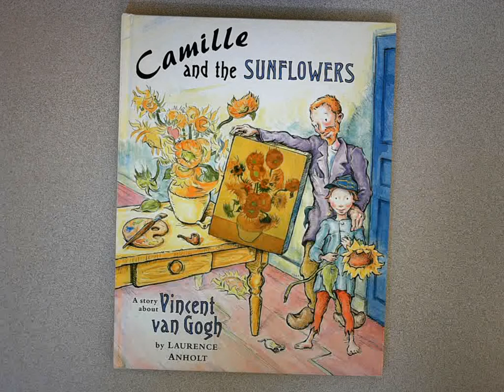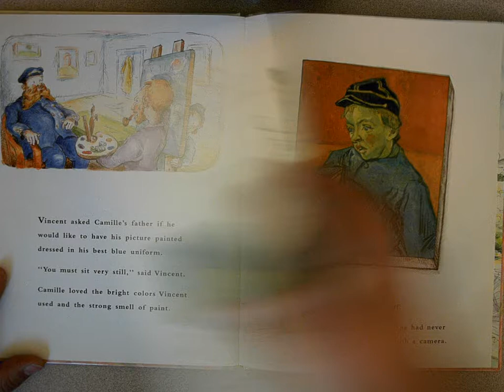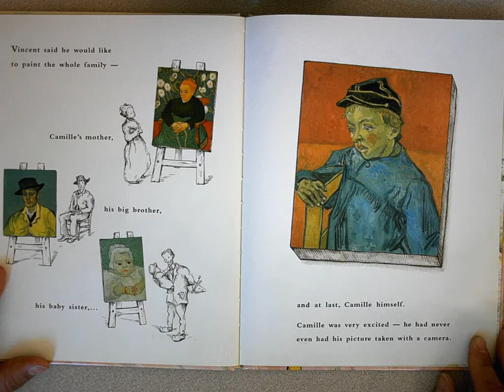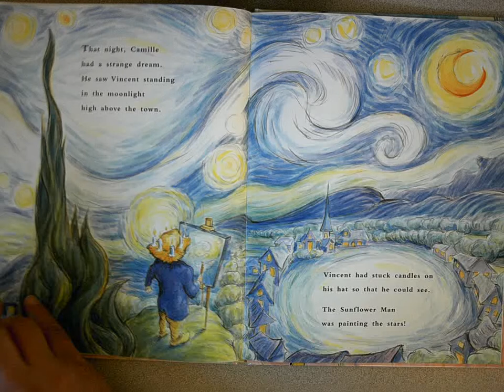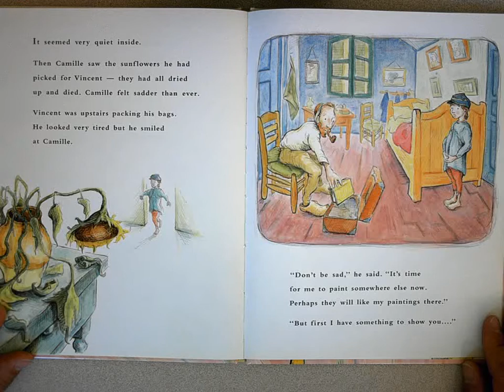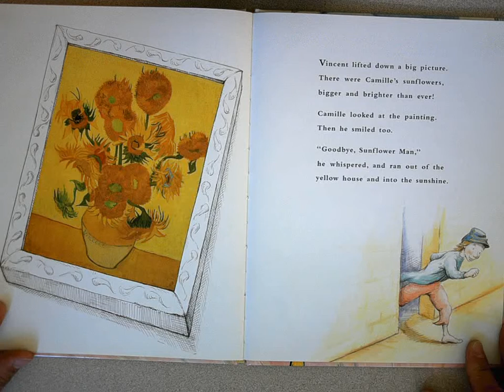CamilleandtheSunflowers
Vincent Van Gogh, anholt, children's story, artist, sunflowers, Camille and the Sunflowers